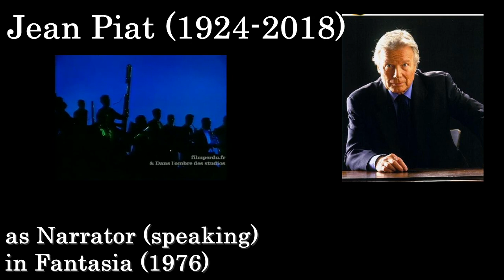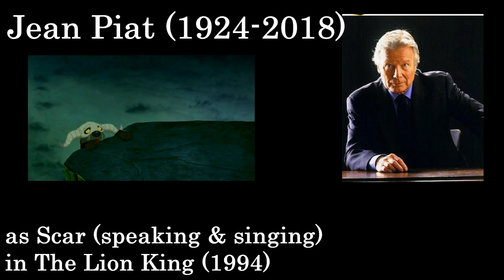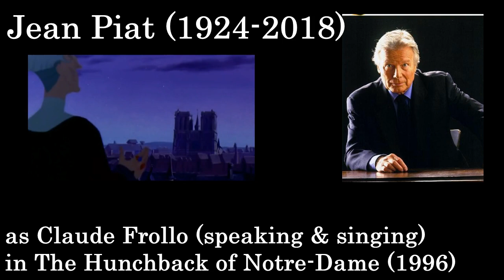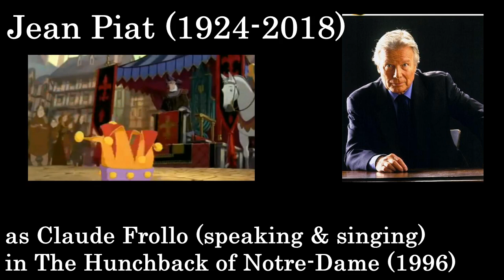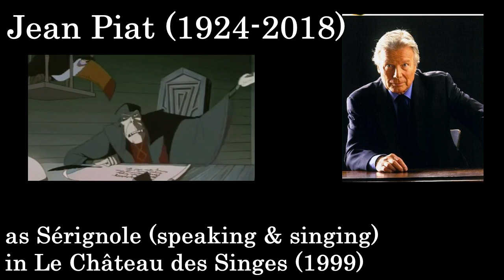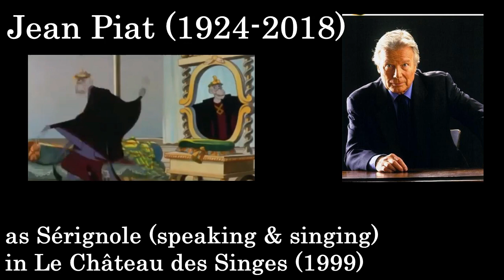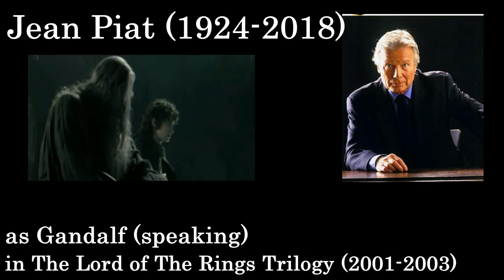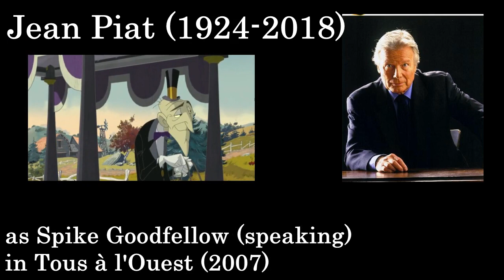Meet the French voices of Non/Disney characters : Jean Piat †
September 18th 2018 : a legendary French actor left us. Cinema, television, dubbing, theater he did everything, RIP Jean :(

Performances :
- Narrator (1976 : Fantasia - speaking)
- Scar (1994 : The Lion King - speaking & singing)
- Claude Frollo (1996 : The Hunchback of Notre-Dame - speaking & singing)
- Sérignole (1999 : Le Château des singes - speaking & singing)
- Gandalf (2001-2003 : The Lord of The Rings Trilogy - speaking)
- Gandalf (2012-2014 : The Hobbit Trilogy - speaking)
- Grand Prêtre (2003 : Kaena, la prophétie - speaking)
- Spike Goodfellow (2007 : Tous à l'Ouest - speaking)

Bio :
Jean Piat was born on September 23rd 1924 and was an actor, writter and director. He was a member of the Comédie Française (famous French institution) during 25 years. In 1972, he became famous by acting Robert d'Artois in the TV serie "Les Rois maudits". In dubbing, he is famous for being the voice of Peter O'Toole in "Lawrence of Arabia", Ian McKellen as Gandalf in "The Lord of The Rings" and "The Hobbit" but also as Iorek Byrnison in "The Golden Compass" (2007) and of course the 2 Disney villains Scar and Frollo.
He died on September 18th 2018 at 93 years old, few days before his birthday.

EVERYTHING BELONGS TO ITS OWNERS !